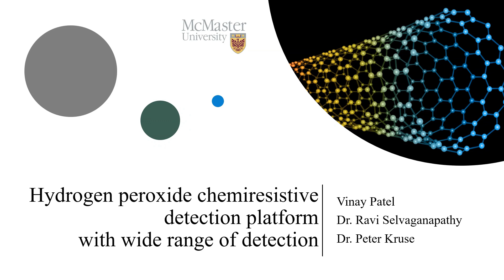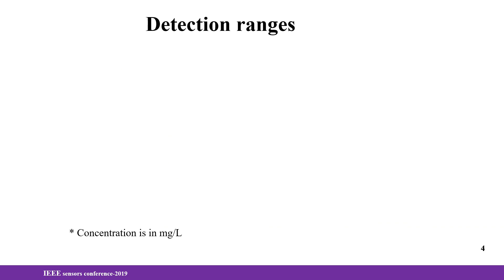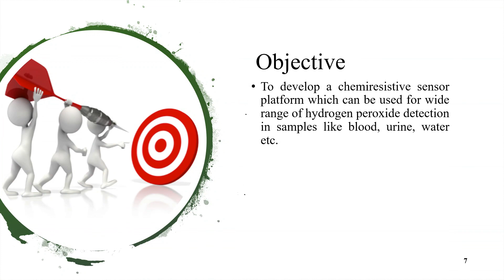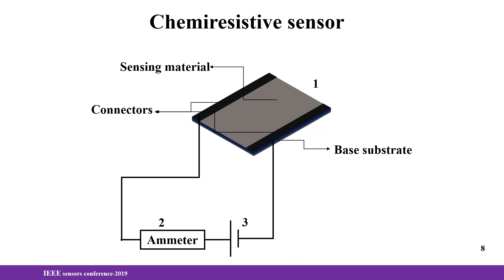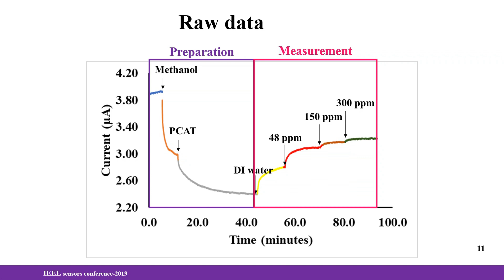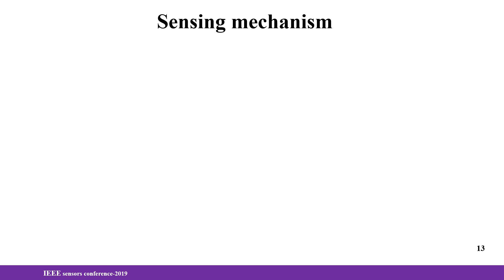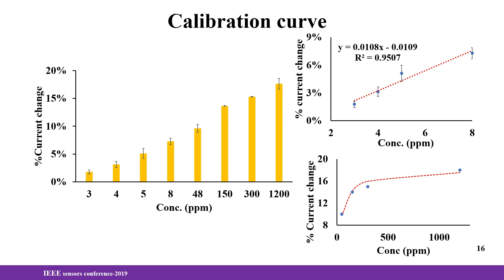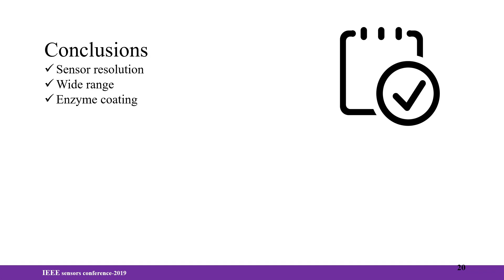Hydrogen Peroxide Chemiresistive Detection Platform with Wide Range of Detection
Title: Hydrogen Peroxide Chemiresistive Detection Platform with Wide Range of Detection
Author: Vinay Patel, Peter Kruse, Ravi Selvaganapathy

Abstract: We demonstrate a chemiresistive sensor which can measure wide range of hydrogen peroxide concentration but with a simple fabrication process. We also show that such a hydrogen peroxide sensor can be combined with peroxidase enzymes to perform biosensing with glucose as a model analyte. The fabricated sensor shows a stable response and does not require complex or multiple fabrication steps making it suitable for biosensing applications.